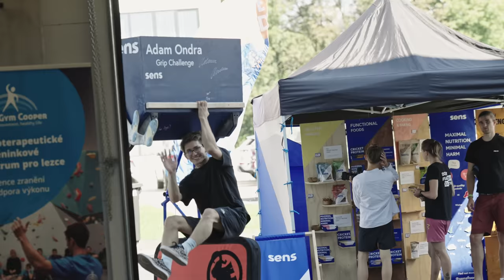Climbing Challenge by Adam Ondra: Set a Boulder Problem That Others Will Fail On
Join me in the new membership section to get access to my TIPS & TRICKS videos, special perks and bonus climbing content ⏩

I invited @magmidt, @WilliamBosi and @Pete_Whittaker to the brand-new climbing gym Hangar Ostrava in Czechia. ⚡ We had a totally full house in the gym, with lots of climbers eager to climb the first boulderproblems of the gym and enjoying the side events! We even had an extraordinary visitor from the world of MMA - the owner and promoter of the great MMA organization @oktagonmma  - Ondřej Novotný, who fought a boulder called "Omoplata"  - that was technical and the use of hands was almost pointless.

And the main exhibition came! ⭐ Each of us set a specific boulder problem, and each of us has built a boulder that fits our own style, hoping that the others would not be able to send it. How did this challenge full of strength moves, crimps, hard cracks @WideBoyz, small pinches and tricky slopers by @Euroholds turn out?

Watch the new video, and tell me which boulder you liked the most in the comments!

Timecodes:

00:00 - Intro
00:25 - Grand opening of gym Hangar Ostrava in Czechia
02:00 - Adam invited @magmidt, @WilliamBosi and @Pete_Whittaker to a contest
02:10 - Pete Whittaker describes his boulder problem choice
02:48 - Will Bosi describes his boulder problem choice
03:17 - Magnus Midtbo describes his boulder problem choice
04:00 - Adam Ondra describes his boulder problem choice
06:20 - Adam meets Ondřej Novotný from @oktagonmma
08:33 - Ondra tries to solve the "Omoplata" boulder
09:45 - Pete schooling crack climbing
10:55 - Climbing contest begins
11:00 - Boulder no. 1 by @magmidt
14:00 - Boulder no. 2 by @WilliamBosi
16:40 - Boulder no. 3 by @Pete_Whittaker
22:03 - Boulder no. 4 by @AdamOndra
25:00 - Winner announcement and ceremony
26:50 - Outro

Enjoy the new sweatshirts and T-shirts by Mammut with my signature on my AO with starting discounts as well as my AO Photo Book, posters, photographs, cool signed brushes, and chalk bags I like to use the most❗

What do new Tips & Tricks videos on my YouTube channel mean?

Check out Boosters, Bricks or Eclipses designed by me and manufactured by @Euroholds

MAGNUS MIDTBØ - @magmidt
PETE WHITTAKER - @Pete_Whittaker
WILL BOSI @WilliamBosi
ONDŘEJ NOVOTNÝ - @oktagonmma

STORY BY
ADAM ONDRA
HANGAR OSTRAVA - @hangarclimbingplaygroundby8787

JAN VOGL

CAMERA
JAN VOGL
KUBA SOBOTKA
MATYÁŠ SLAVÍK
MAGNUS MIDTBØ

SOUND RECORDIST
RIKKI BERAN

PRODUCTION
JAN VERNER
JAKUB PÍNA
KATEŘINA KUŘÁTKOVÁ

SUBTITLES BY
JARKA MARČEKOVÁ

SONGLIST
Sweet Spot - StarShine
Dirty Freqs - Glide On Air
Graceful Movement - Graceful Movement
Graceful Movement - Funk Dat
Nicholas Ripamonti - Fall For Your Lips